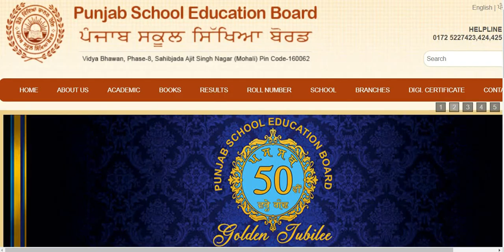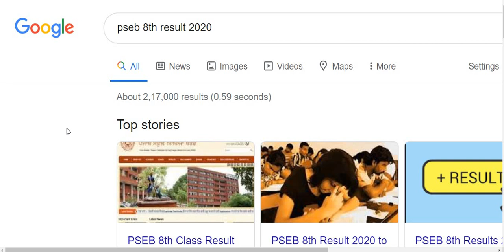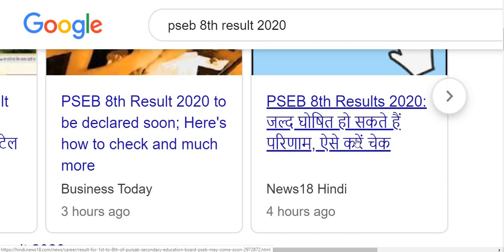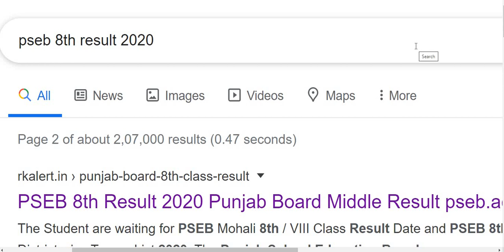PSEB 8th Class Result 2020 Punjab Board Middle Class Result 8th By Name Wise pseb.ac.in Marks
PSEB 8th Class Result 2020 Punjab Board Middle Class Result 8th By Name Wise pseb.ac.in Marks PSEB 8th Class Result 2020 Punjab Board Middle Class Result Punjab 8th By Name Wise.
pseb.ac.in 8th class Marks pseb 8th result 2020 punjab class 8th result 2020 Punjab Board Class 8 result 2020. PSEB 8th Result in April 2020. How can I check my PSEB 8th Result? Students can check the PSEB 8th Result 2020.
pseb 8th class marks
punjab board 8th merit list 2020